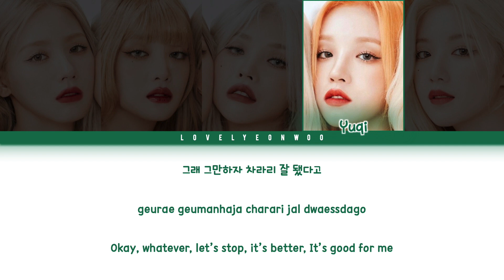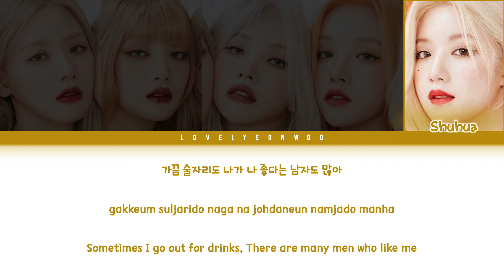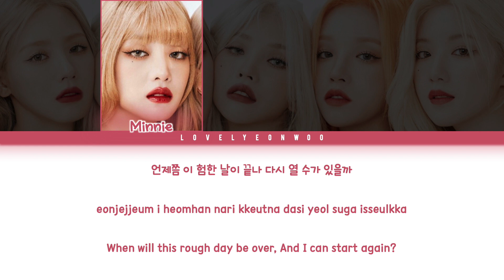(G)I-DLE ((여자)아이들) – Reset Lyrics (Color Coded Han/Rom/Eng)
Song: Reset
Album: ’I love’ EP

Fonts used:
Title: Euphorigenic
Member Names: 1HoonSkybori
Lyrics: 210Hayanbunpil
Thank you: Lovely Boys
Watermark: Bebas

Don’t reupload.